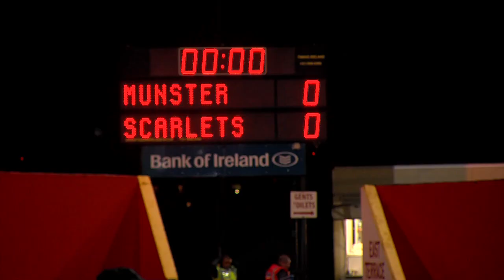Behind The Scenes At Musgrave Park - Munster v Scarlets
Check out our behind the scenes video for Munster's dramatic RaboDirect PRO12 win against Scarlets at Musgrave Park.